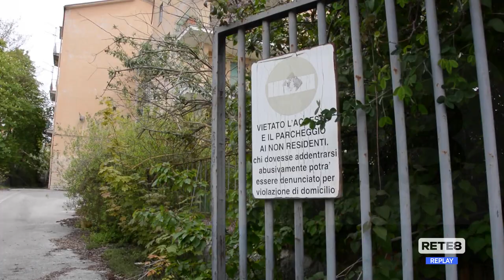L’Aquila - Porta Leoni, parcheggi tra 18 mesi